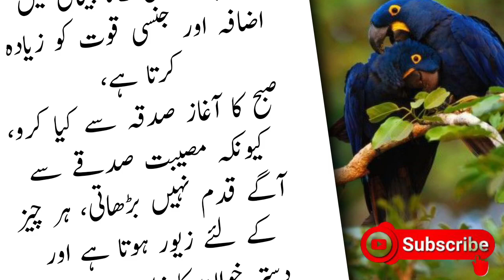Jisam Ki Thakawat Aur Susti Ky Liye (There is laziness and fatigue in the body) - Urdu Quotes